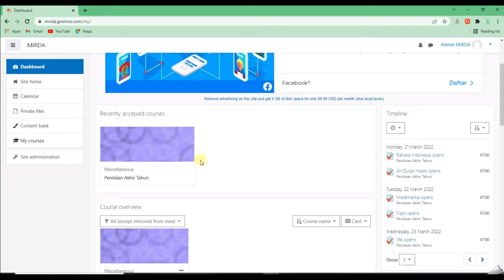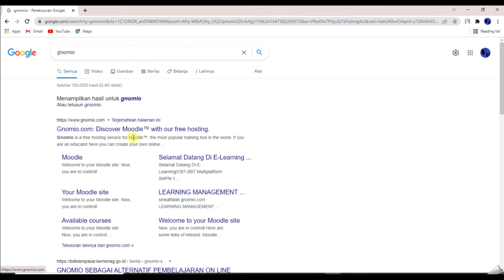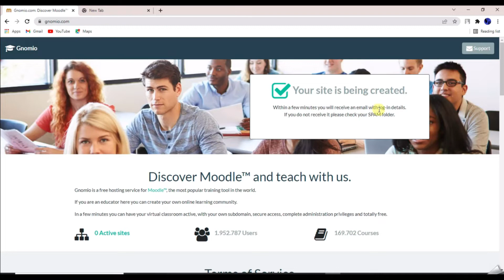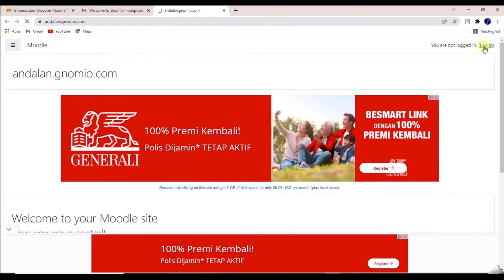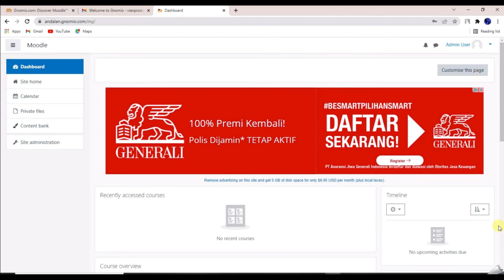Cara Daftar Akun MOODLE Gratis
Video kali ini membahas cara untuk mendaftar akun Moodle melalui Gnomio dengan gratis tanpa berbayar.